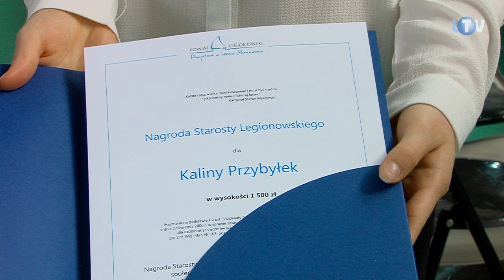Starosta hojny dla prymusów